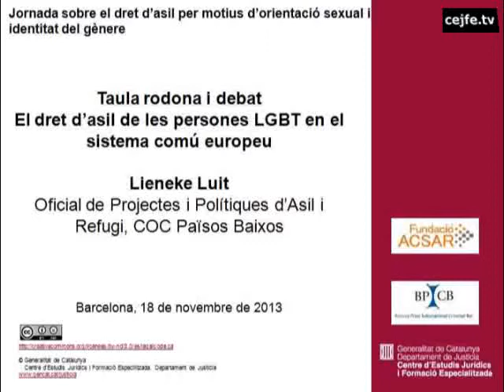El dret d'asil de les persones LGBT en el sistema comú europeu. Lieneke Luit